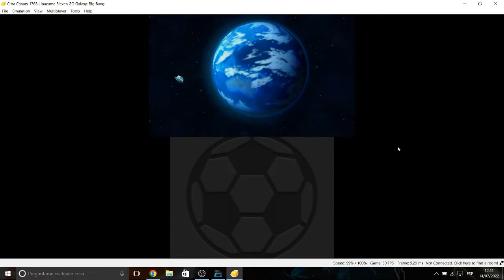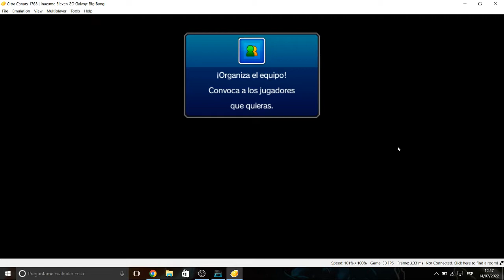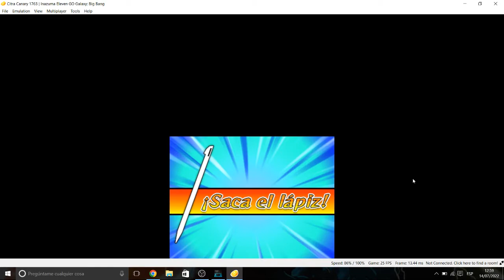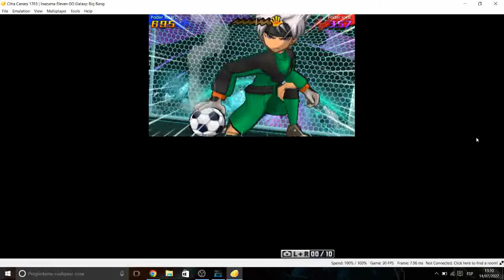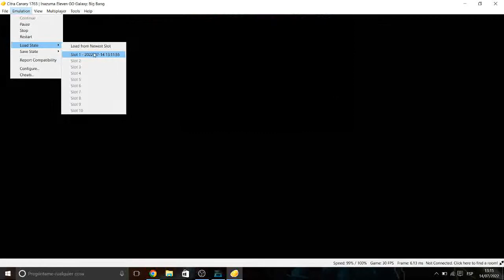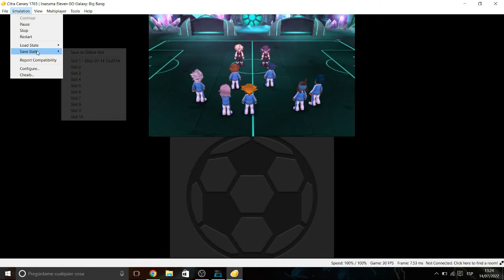Contra el Dinastía Galáctica-------IE GO Galaxy BigBang ep34